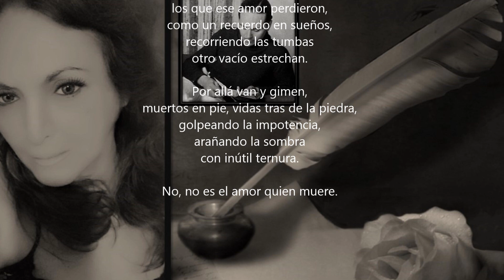LUIS CERNUDA - NO ES EL AMOR QUIEN MUERE - IT IS NOT LOVE WHO DIES - Voz Aína Neruda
Feliz inicio de semana con el poema de Luis Cernuda "NO ES EL AMOR QUIEN MUERE, SOMOS NOSOTROS MISMOS" Un gran verso que nos muestra que sin este sentimiento probablemente seria difícil vivir, el amor mueve el mundo y los corazones.

Luis Cernuda Bidou o Bidón (Sevilla, 21 de septiembre de 1902 – Ciudad de México, 5 de noviembre de 1963) fue un destacado poeta y crítico literario español, miembro de la Generación del 27.

Happy start to the week with Luis Cernuda's poem "IT IS NOT LOVE WHO DIES, WE ARE OURSELVES" A great verse that shows us that without this feeling we probably no longer exist, love moves the world and hearts.

Hugs wrapped in wishes of health and friendship.

Luis Cernuda Bidou or Bidón (Seville, September 21, 1902 - Mexico City, November 5, 1963) was an outstanding Spanish poet and literary critic, member of the Generation of '27.

No es el amor quien muere,
somos nosotros mismos.

Inocencia primera
Abolida en deseo,
Olvido de sí mismo en otro olvido,
Ramas entrelazadas,
¿Por qué vivir si desaparecéis un día?

Sólo vive quien mira
Siempre ante sí los ojos de su aurora,
Sólo vive quien besa
Aquel cuerpo de ángel que el amor levantara.

Fantasmas de la pena,
A lo lejos, los otros,
Los que ese amor perdieron,
Como un recuerdo en sueños,
Recorriendo las tumbas
Otro vacío estrechan.

Por allá van y gimen,
Muertos en pie, vidas tras de la piedra,
Golpeando la impotencia,
Arañando la sombra
Con inútil ternura.

No, no es el amor quien muere.

It is not love that dies,
We are ourselves.

Innocence first
Abolished in desire,
Forgetting yourself in another forgetfulness,
Intertwined branches,
Why live if you disappear one day?

Only those who watch live
Always before him the eyes of his dawn,
Only the one who kisses lives
That angel body that love raised.

Ghosts of grief,
In the distance, the others,
The ones that love lost
Like a memory in dreams,
Touring the graves
Another void narrow.

Over there they go and moan,
Dead on their feet, lives behind the stone,
Hitting impotence,
Scratching the shadow
With useless tenderness.

No, it is not the love who dies.